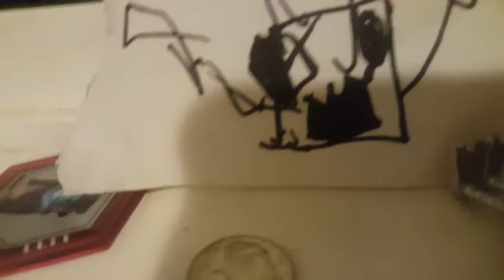30 SUBSCRIBER ANNOUNCEMENT!!!